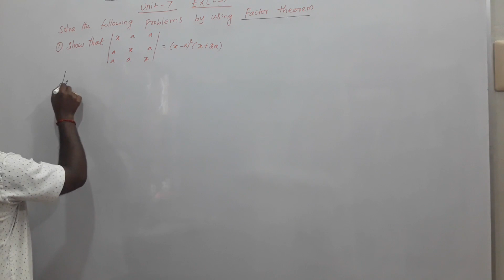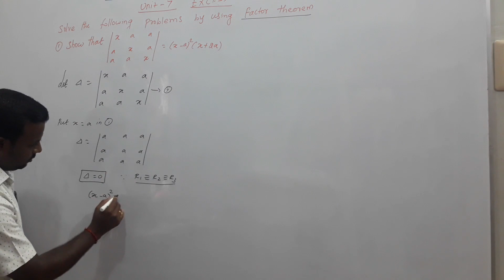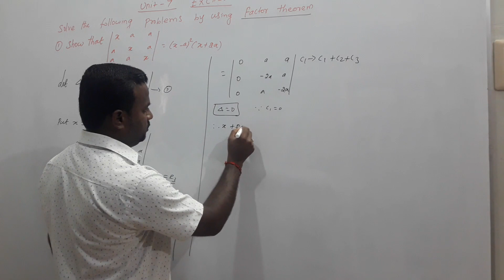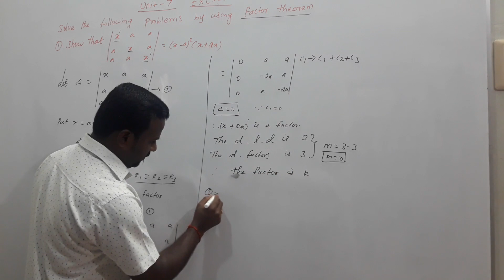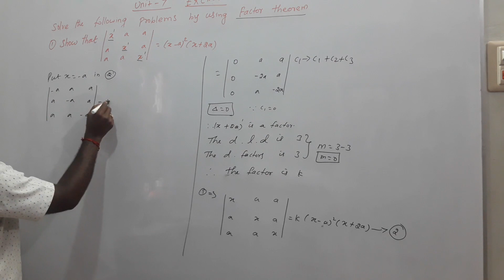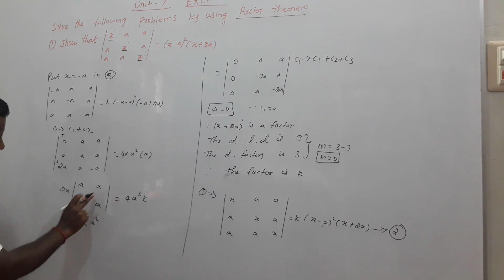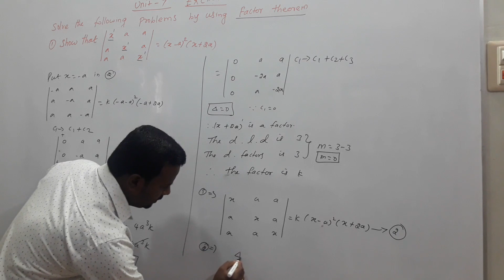11th Maths New Syllabus | Exercise 7.3 Q.No. 1 | Matrices & Determinants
Tamil Nadu Class - 11 Maths New Syllabus Unit 7 :  Matrices & Determinants Exercise 7.3 Q.No. 1 using Factor Theorem.